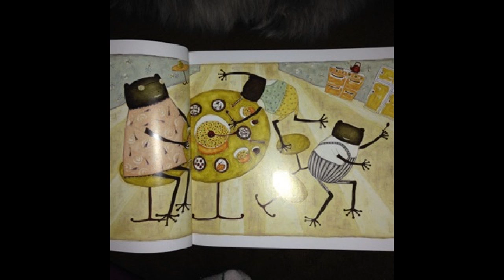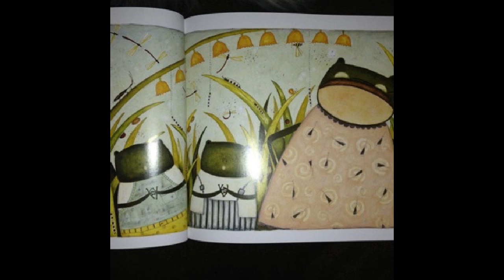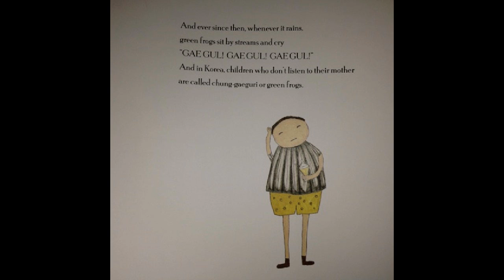My Ezvid Video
The Green Frogs A Korean Folktale Retold by Yumi Heo